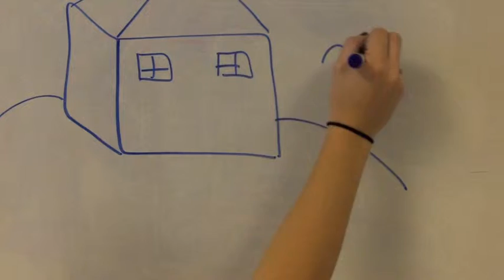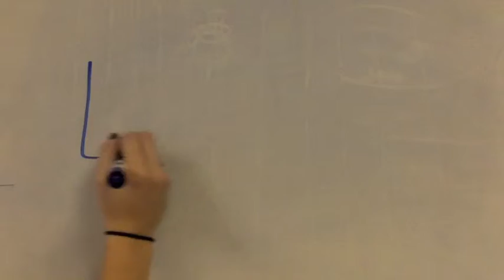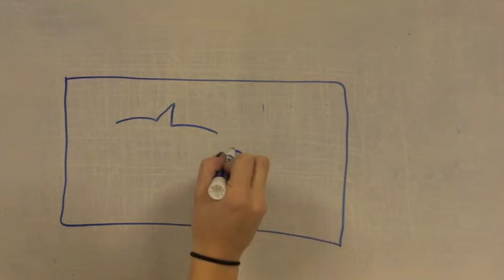Where'd the Dolphins Go?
Transcript: In a big house on the ocean, there lived two young girls, Chloe and Jennifer.

Their house was raised high off the ground, built into the side of a hill. Huge windows wrapped all the way around the house, and there was a giant pool in the backyard. And in the pool, lived the girls’ three beautiful dolphins.

They called the dolphins Fin, Twister and Flick. Each dolphin had a special sand dollar tied around its tail.

The girls taught the dolphins to do tricks when they blow a whistle. And every weekend the girls and their dolphins put on a show.

First, Chloe blows the whistle once. Fin swims down the pool, wiggling his top fin as he goes.

Next, Chloe blows the whistle twice. Twister swims to the bottom of the pool then jumps and twists in the air.

Finally, Jennifer blows the whistle three times. And Flick jumps high into the air then dives, flicking his tail as it enters the water.

One day after the show, the girls were cleaning up by the pool. “Don’t forget to lock the gate!” their mother yelled from inside.

The girls turned to the gate and noticed a tall man in a hat watching them from outside the fence. He stood there for only a moment before turning and walking away.

That night, Jennifer woke up to silent darkness. She didn’t hear any splashing in the pool outside.

She walked over to the window and looked out at the pool. The gate to the pool was open. The dolphins were gone.

She laid awake all night worried, thinking about where the dolphins might be and who had taken them.

Finally morning came. The girls made fliers with pictures of the Fin, Twister and Flick and posted them all over town.

As they were walking back to their house, Jennifer spotted a sand dollar on the sidewalk. It looked just like Fin’s.

Down the street, Chloe saw Twister’s. And in front of a large gray house with metal gates all around it, the girls found Flick’s.

The girls shook the gates, but they were locked. Worried, Jennifer started to climb over the gate, and Chloe followed.

They ran to the front door and knocked as hard as they could.

The front door opened and a man stood in the doorway. It was the tall man in a hat.

He led the girls through the house and into the backyard. In his pool, Fin, Twister and Flick were swimming, their skin shimmering in the sun.

“I’m a friend of your parents,” he told them. “They noticed you were getting careless with your dolphins…like leaving the pool gate open…and asked me to take the dolphins last night.”

The girls were so relieved the dolphins were safe they jumped in the pool to swim with them. The man in the hat jumped in too.

And Chloe and Jennifer never left the gate open again.

Music: ProSound Karaoke Band - "Do You Want to Build a Snowman? (In the Style of Frozen)[Karaoke Instrumental Version]"